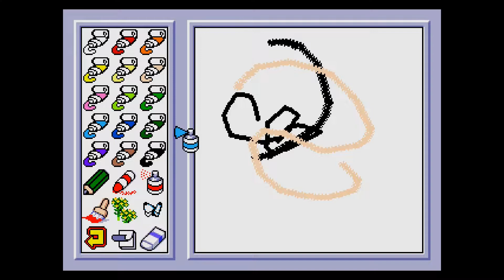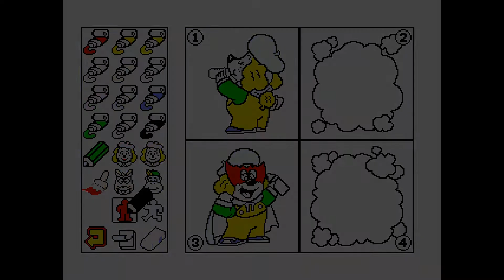PICO Longplay - NHK oKaasan to Issho Do Re Mi Fa Do~nuts Oekaki Daaisuki! Omoshiro Oekaki Daishuugou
My longplay of Sega Pico game - NHK o-Kaasan to Issho Do Re Mi Fa Do~nuts! Oekaki Daaisuki! Omoshiro Oekaki Daishuugou! (NHKおかあさんといっしょ ドレミファど～なっつ! おえかき だーいすき！ おもしろ おえかき だいしゅうごう!).